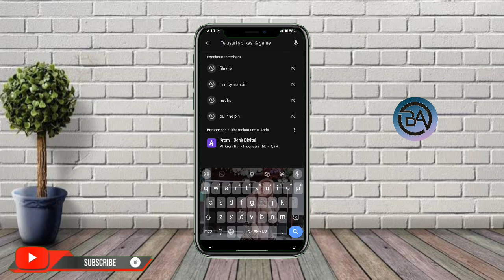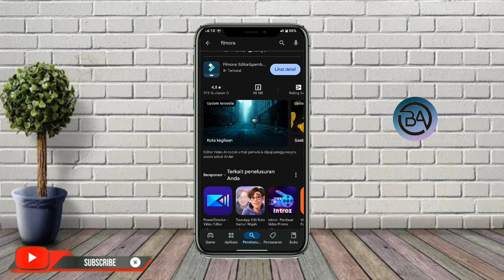Cara Install Aplikasi Filmora Untuk Android Terbaru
Halo teman-teman kembali lagi di channel Bagong Android kali ini saya akan membagikan tutorial Cara Install Aplikasi Filmora Untuk Android Terbaru

Nah Cara Install Aplikasi Filmora Untuk Android 2024 tonton terus video ini sampai selesai ya teman-teman agar kalian paham